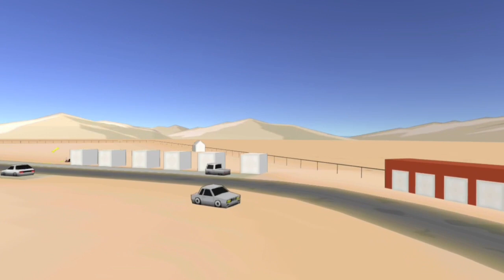FR LEGENDS/livery 4x4 buat pecinta offroad/versi 0.2.5.1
Jadi sebelumnya mohon bantu sub ya karna 2500 subscriber bakalan ada livery spesial HKS genki
TOLONG BANGET KALOK KETEMU PW JANGAN DI SEBARIN HARGAI BRO!!!
Bantu support saya trs agar saya bisa membuat livery terus untuk kedepan
Jadi saya mohon jika sudah menemukan passwordnya jangan di sebarkan mohon kerjasamanya🙏

Jadi password codenya ada di video ya jadi jangan skip videonya agar bisa dapetin passwordnya terimakasi
So the password code is in the video, so don't skip the video so that the password can be received
fr legends game guardian
fr legends game mod apk
fr legends gameplay
fr legends game download
fr legends game drift
fr legends games
fr legends game apk
fr legends full game
fr legends save game
fr legends drift game android
fr legends drift game apk
game fr legends android
download game fr legends apk mod
download game fr legends apk
download game fr legends android
fr legends online
fr legends indonesia
download game fr legends cheat apk
fr legends drift game download
download game fr legends drift mod apk
download game fr legends drift mod
download game fr legends mod apk
download game fr legends
download fr legends
fr legends game engine
game fr legends
game fr legend
fr legends game hack
fr legends game instagram
fr legend download
game fr legends mod
game fr legends mod money
download game fr legends mod
download game fr legends mod apk versi terbaru
download game fr legends mod apk terbaru
download game fr legends mod apk android
fr.legends
download games fr legends mod
download games fr legends mod apk
download games fr legends
games like fr legends
download game fr legends terbaru
download game fr legends mod terbaru
download game fr legends versi terbaru
download game fr legends unlimited money
download game fr legends mod unlimited money
unduh game fr legends
download game fr legends mod versi terbaru